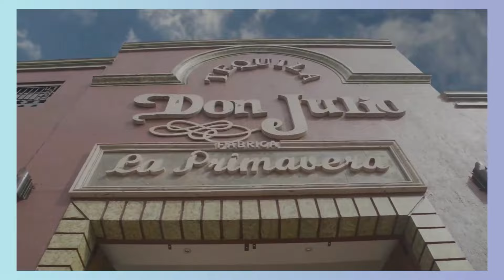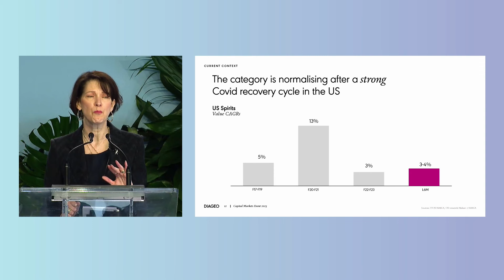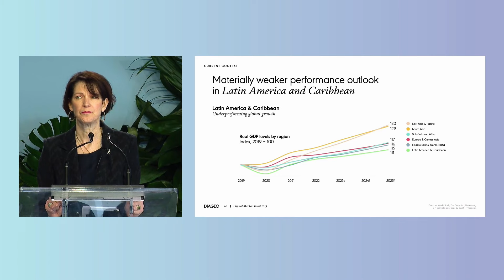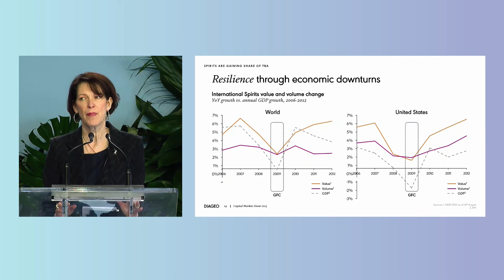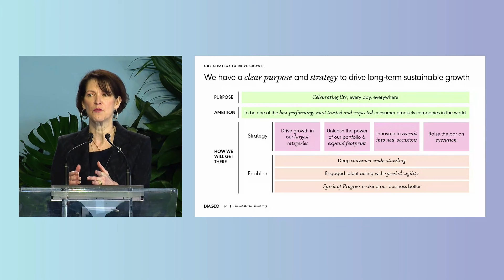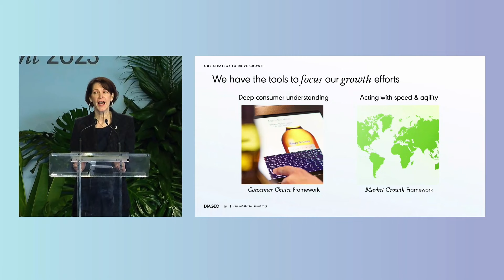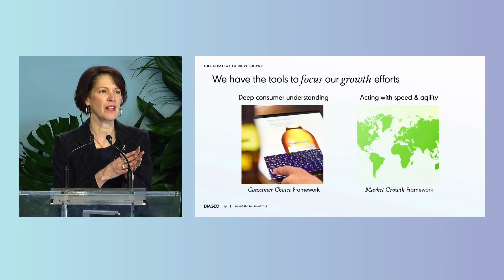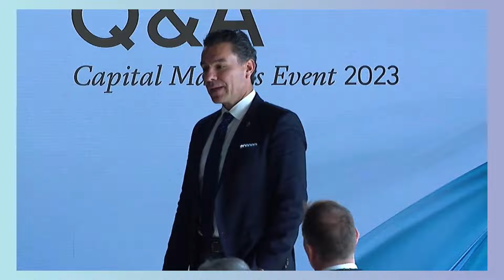Capital Markets Event 2023: Strategy to drive growth | Diageo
Debra Crew, our Chief Executive and a number of our Executive Management team welcome us to the Capital Markets Event 2023.

In the first session, Debra Crew will cover how the current business climate has been evolving, before she goes on to discuss; advantaged footprint in an attractive industry and Diageo’s strategy to drive growth. She will then join Lavanya Chandrashekar, Alvaro Cardenas and John O’Keeffe and open the floor to a Q+A panel.

00:00 We are Diageo introduction
01:32 Welcome from Debra Crew
03:21 How is the current business climate evolving?
13:19 Advantaged footprint in an attractive industry
28:12 How our 2030 progress plan impacts our business
30:09 Our engaged workforce
31:58 Hear from our employees around the world
34:06 Our tools to focus our ambition
36:49 Q+A Panel begins
37:55 Alvaro Cardenas shares his thoughts on Latin America’s performance
43:46 Is the US impacting LAC?
48:20 Exposure to the Middle East
50:17 John O'Keeffe shares his thoughts on Global Travel
50:49 Thoughts on Mid Term
55:00 The power of the Middle Class in China?
56:55 Alvaro Cardenas on consumer behaviour
58:43 Inventory range through September?
01:01:28 Bonus structures with Lavanya Chandrashekar
01:05:40 What had changed in LAC?
01:09:20 Debra closes Q+A

About Diageo:
With over 200 brands sold in more than 180 countries, our portfolio offers something for every taste and celebration. We are a global leader in beverage alcohol with an outstanding collection of brands across spirits and beer; including Guinness, Johnnie Walker and Baileys. We aim for the highest standards in all that we do, mixing responsibility and reliability with incredible flair. Celebrating life, every day, everywhere.

Diageo - Celebrating life, Every day, Everywhere